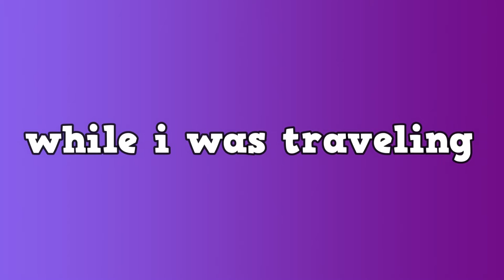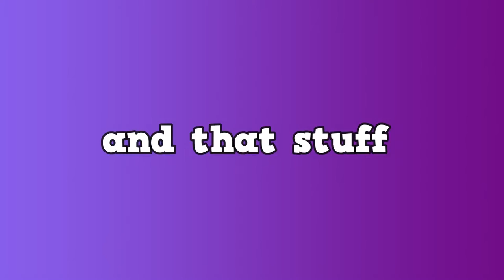Montage Video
{𝐕𝐢𝐝𝐞𝗼 𝐀𝐛𝗼𝐮𝐭}

{𝐁𝐚𝐜𝐤𝐠𝐫𝗼𝐮𝐧𝐝 𝐌𝐮𝐬𝐢𝐜’𝐬 & 𝐁𝐲}